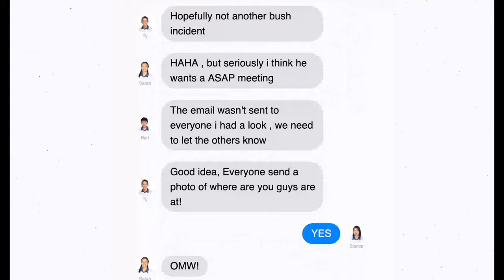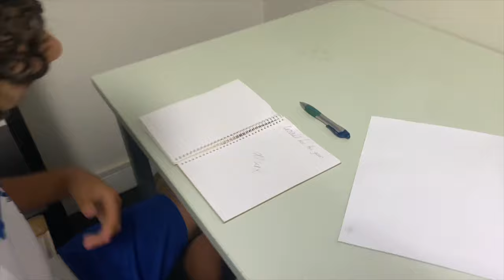2024 SENIOR LEADERS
Presenting the 2024 Cairns State High School Senior Leader Team.
Film created by School Captain Bianca Cheng.
Editing by Preston Bury and Bianca Cheng.